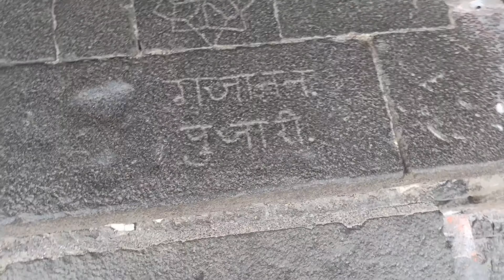bhuleshwar temple /yavat भुलेश्वर मंदिर यवत पुणे /Pune